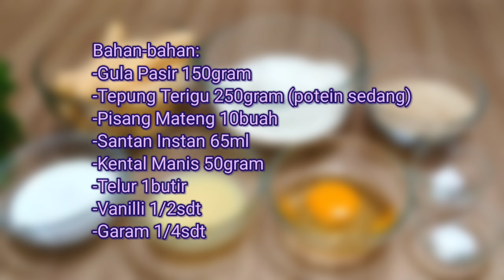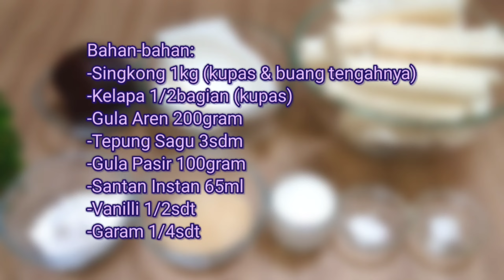4 Macam Kue Tradisional Yang Selalu Ada Untuk Acara Keluarga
Bahan-bahan Resep 1:
-Gula Pasir 150gram
-Tepung Terigu 250gram (potein sedang)
-Pisang Mateng 10buah
-Santan Instan 65ml
-Kental Manis 50gram
-Telur 1butir
-Vanilli 1/2sdt
-Garam 1/4sdt

Bahan-bahan Resep 2:
-Singkong 1kg (kupas & buang tengahnya)
-Kelapa 1/2bagian (kupas)
-Gula Aren 200gram
-Tepung Sagu 3sdm
-Gula Pasir 100gram
-Santan Instan 65ml
-Vanilli 1/2sdt
-Garam 1/4sdt

Bahan-bahan Resep 3:
-Pisang Kepok 8buah
-Tepung Beras 250gram
-Santan 900ml
-Tepung Sagu 50gam
-Gula Pasir 150gram
-Vanilli Bubuk 1/2sdt
-Garam 1/2sdt

Bahan-bahan Resep 4:
-Tepung Ketan Putih 250gram
-Gula Aren 75gram
-Santan Hangat 250ml
-Pasta Pandan (secukupnya)
-Wijen 25gram (sangrai)
-Garam 1sdt

Selamat mencoba yaa, upload foto hasilnya di feed/story instagram dan tag @yuniw4hyuni :)

Terima kasih :)